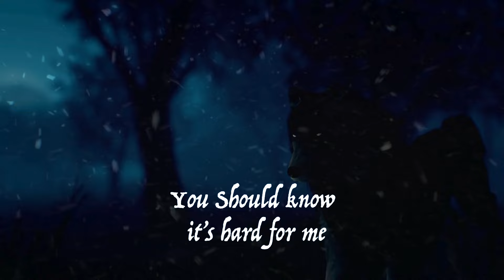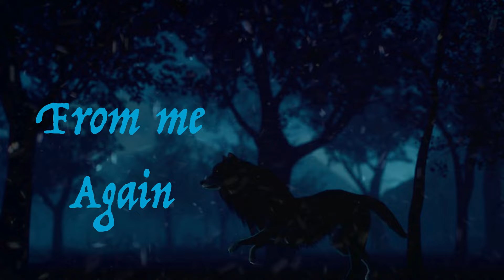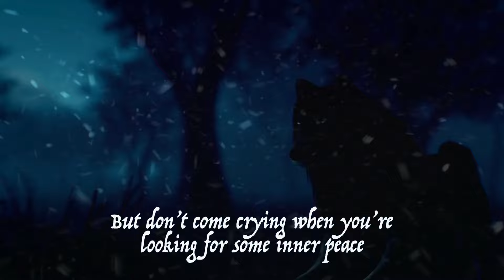Adrian Daniel - Never Again (Lyric Video)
New Single "Never Again" Available now.
for upcoming releases.